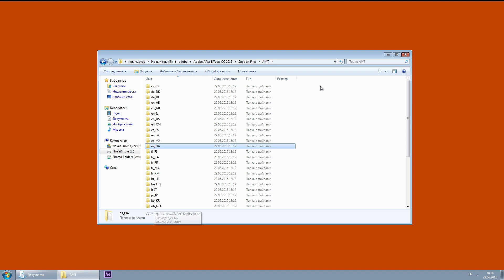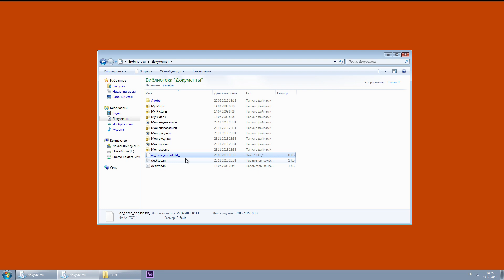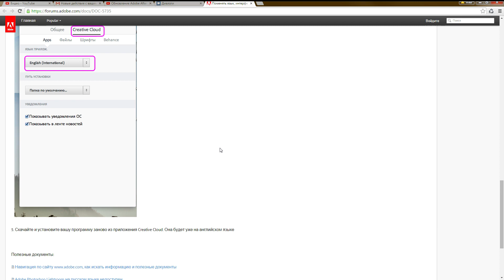Как сменить язык у After Effects CC 2015 с русского на английский - AEplug 097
Собрал несколько методов смены языка в Adobe After Effects по вашим комментариям. Если вы знаете другой - пишите мне.

Метод смены языка интерфейса у программы After Effects CC версии 2015 года. Что бы поменять язык нужно пойти в папку Документов и создать пустой файл с именем ae_force_english.txt При следующем запуске After Effects будет на английском языке. А что бы вернуть назад русский можно удалить этот файл и перегрузить программу. Не нужно ни удалять, ни переставлять программы, изменение языка происходит быстро всего за пару секунд!

Еще один метод!
1. Идем в папку с программой и заходим в каталог AMT
2. Находим файл application.xml и открываем для редактирования
3. Находим переменную installedLanguages и меняем ее значение на en_US или en_GB. В русской версии там будет стоять ru_RU

Ссылки по теме:
Поменять язык, интерфейс программ Creative Cloud | Adobe Community